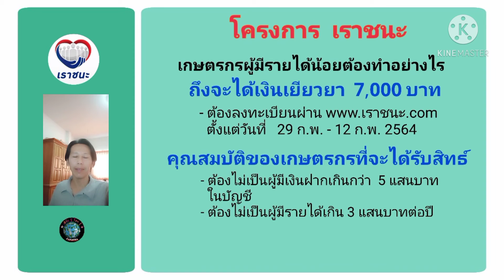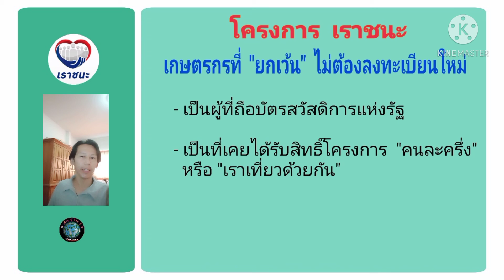เกษตรกรรับเยียวยา7,000บาท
ด่วน!...เกษตรกรรับเยียวยา 7,000 ไหม